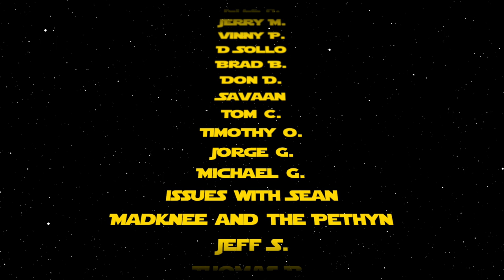Reviewing the Hottest New Comic Book Releases for 10/22/20